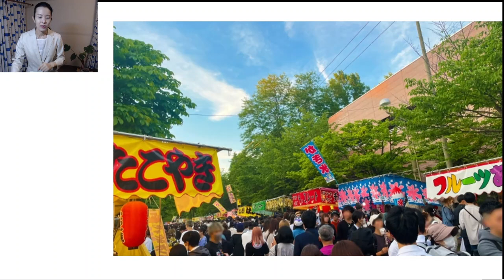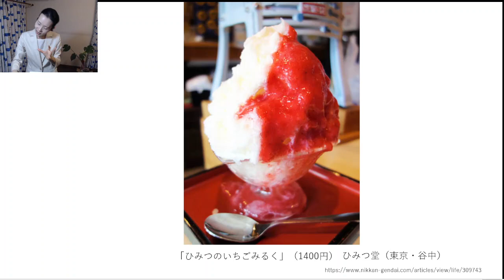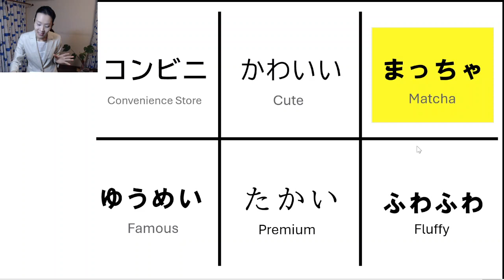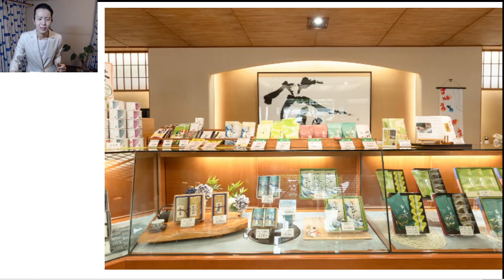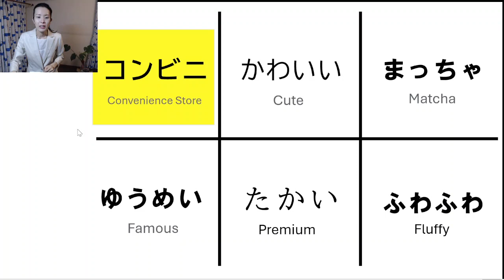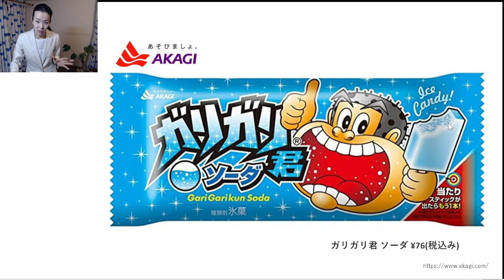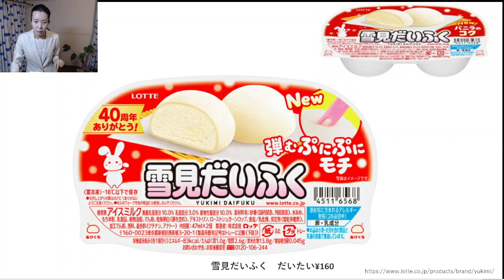【日本人がおしえる】日本のたべもの/日本に来たら、これ食べて！なつのたべもの/JLPT N3,N2,N1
日本人は「これ」が大好き！
冷たい！でも、あたまがいたくならない！？
このビデオを見たら、あなたも食べたくなる！

●このはなしの日本語レベル：JLPT N3, N2, N1 の人

【会話／ビジネス日本語】Zoom Lesson
【JLPT Reading 読解】Video Lesson

00:00 日本人はこれが大好き
00:55 まつりのかき氷→ 〇〇円
01:47 6つのかき氷
02:45 かわいい Cute
04:39 ゆうめい Famous
07:18 ふわふわ Fluffy
08:37 まっちゃ Matcha
12:06 たかい Premium
14:21 Online Lessons
14:56 JLPT READING Lessons
15:15 Twitter
15:23 コンビニ  Convenience Store

●たかい：「小田急ホテルセンチュリーサザンタワー」東京 代々木
●コンビニ：

👩先生は……？

👇もっとYouTubeで勉強できます👇
　ー N2 ー